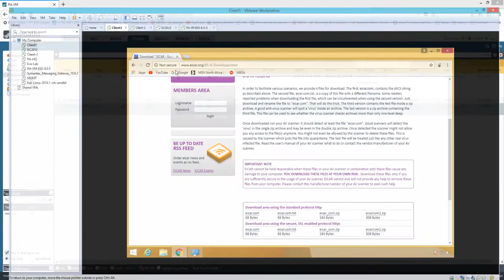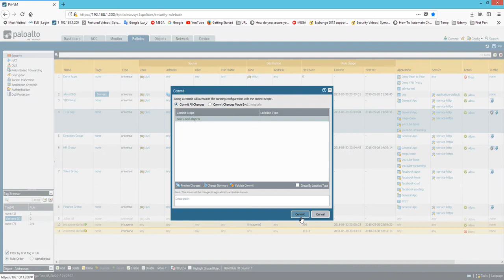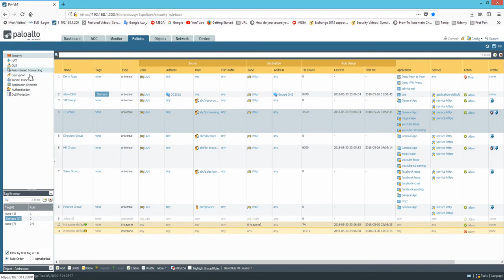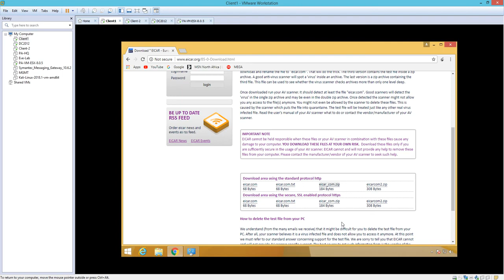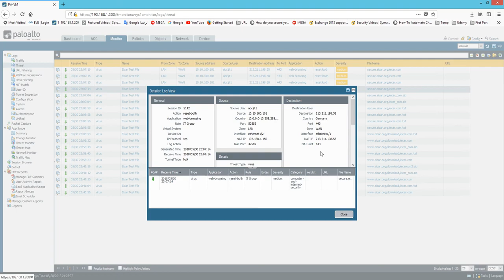117-Palo Alto Firewall (Block Threats in Encrypted Traffic) By Eng-Mostafa El Lathy | Arabic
117-Palo Alto Firewall (Block Threats in Encrypted Traffic) By Eng-Mostafa El Lathy | Arabic